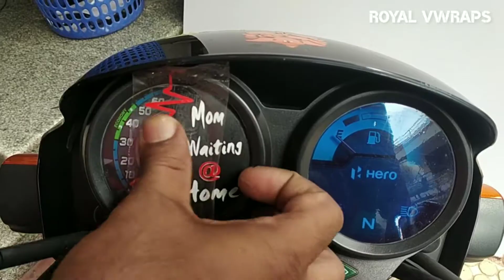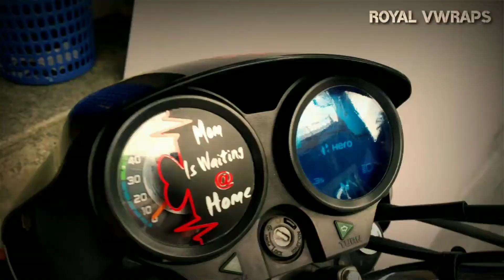Mom Is Waiting @ Home Sticker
Mom is waiting at home | Mom is waiting at home bike saticker

Royal Stickerz
KR Puram Road Shimoga
m.8951546513